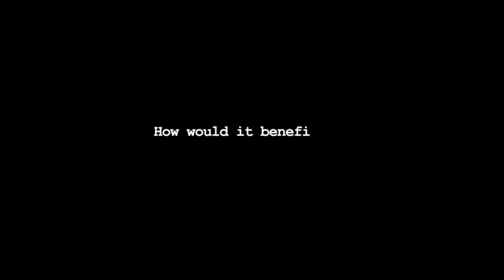THE FUTURE OF PALM PHENOLICS IN GIVING QUALITY OF LIFE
Prof. Dr. Anthony Sinskey of MASSACHUSETTS INSTITUTE OF TECHNOLOGY (MIT), USA talks on  palm phenolic

** Get the latest developments in in the Palm Oil industry to help the world better understand one of nature's most precious tree.